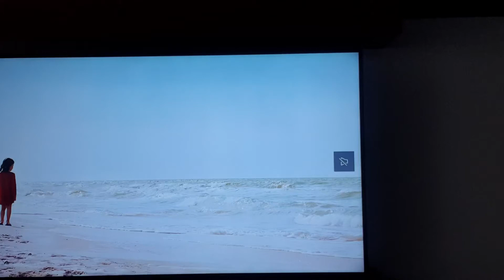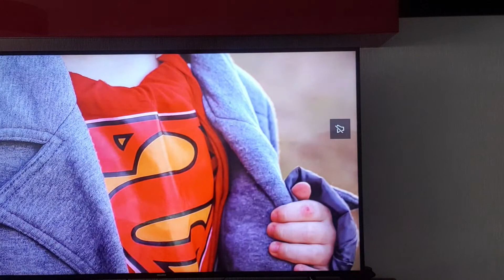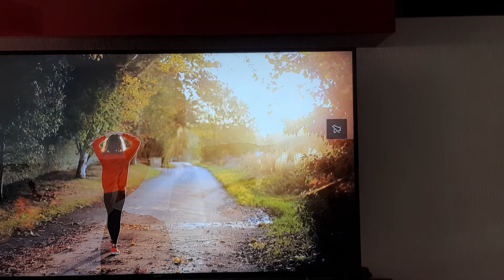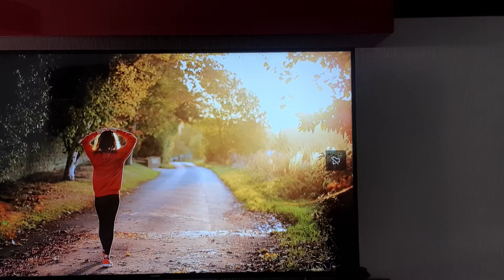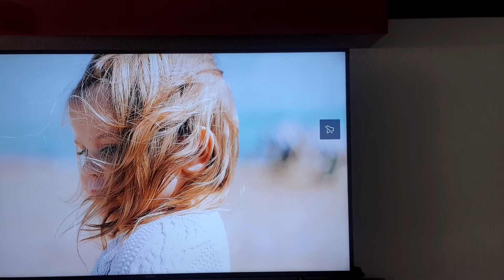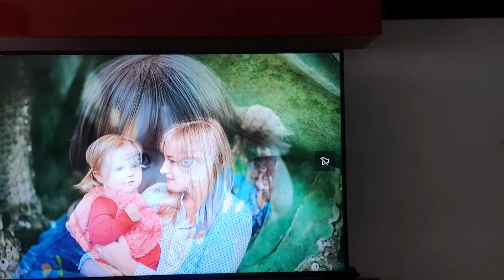Meditim degjues te femijes se hershme te lenduar.